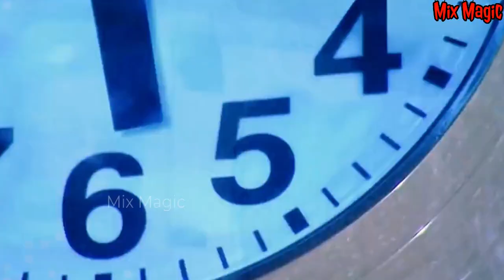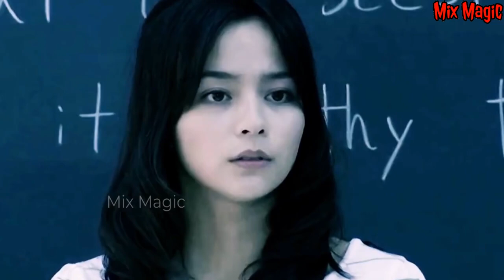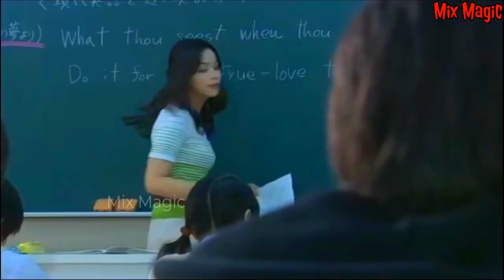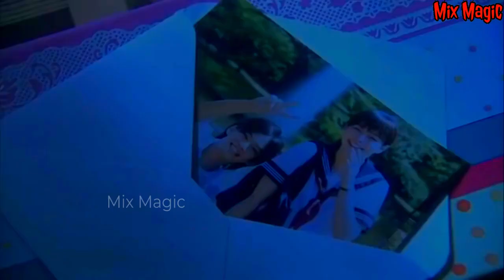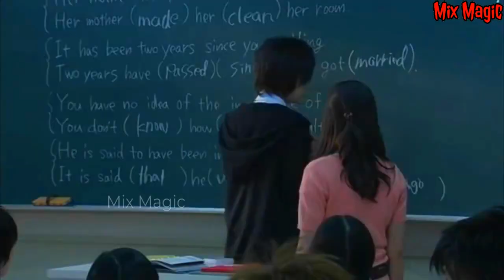Meet my Vampire Boyfriend MV💖 New Korean Mix Hindi Songs 2021 💖 Japanese Cute Romantic Love Story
Korean mix hindi songs 2020, romantic love story Korean mix, Korean mix hindi songs 2020, romantic love story
 - - - - - - - - - - - - - - - - - - - - - - - - - - - - - - - - - - ►TAGS◄